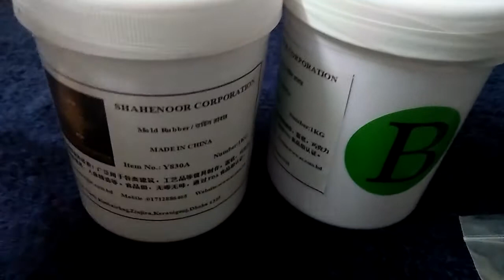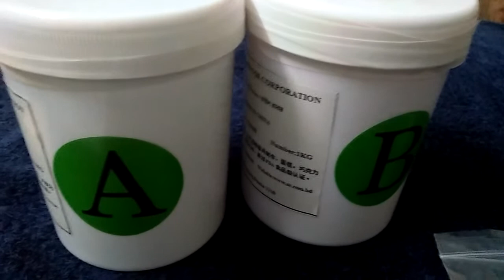Liquid Silicon Rubber Product Code 830 Dhaka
সরাসরি চায়না থে‌কে আমদানীকৃত !!! তরল সিলিকন রাবার !!!
বাংলাদেশে এই প্রথম সাহেনুর র্কপোরেশন নিয়ে এলো তরল সিলিকন রাবার।সাধারনত দুই ভাগের( two-part ) সিলিকন রাবার হিসেবে পরিচিত যা ঘড়ের তাপমাত্রায় (room temperature) জমাট বাধানো যায়। এটা মুলত ব্যাবহার হয়, বিভিন্ন শিল্পের জন্য ডাইস/ছাচঁ তৈরী ও নকল করতে। ঢেলে ও ব্রাশের ম্যাধ্যমে ডাইস তৈরী করতে হয়, যেমন কৃতিম পাথরে,জিপসাম শিল্পে,কংক্রিট পন্যয়, GRC,GRG, PU,GFRC, ফায়ারপ্লেস,ঝরনাসমুহে,অলঙ্কারে,রেজিন শিল্পে,শিল্প ভাস্কর্যে,ডেকোরেশনে,ফার্নিচারের ডাইসে,মোমের শিল্পে,প্লাসটিক শিল্পে,মুর্তি তৈরীর শিল্পে ইত্যাদিতে। সাহেনুর